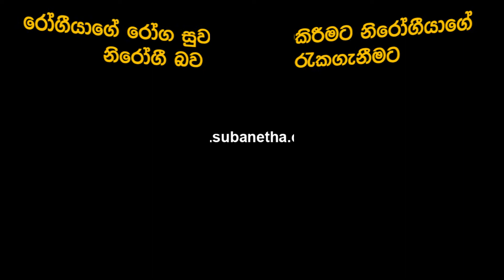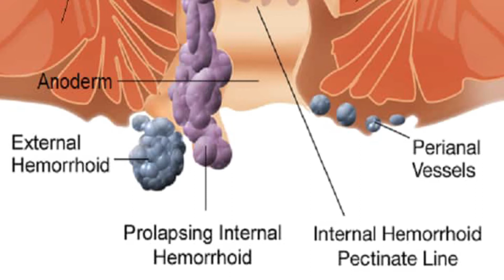Udara Roga stomach disorders ayurvedic treatment sri lanka Dr Methsuwa P Satharasinghe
Udara Roga  stomach disorders
udara roga in ayurveda
Udara Roga  sadaha prathikara,
Udara Roga  roga lakshana,
Udara Roga  in sinhala,
Udara Roga  sri lanka,
Udara Roga  sinhala beheth,
Udara Roga  prathikara,
Udara Roga  treatment,
Udara Roga  beheth,
Udara Roga  in english,
Udara Roga,
Udara Roga sinhala,
Udara Roga walata beheth
Udara Roga  treatment in ayurveda,
Udara Roga treatment sri lanka,
Udara Roga in ayurveda sri lanka,
Udara Roga ayurveda sri lanka,
Udara Roga beheth in sri lanka,
Udara Roga ayurvedic treatment sri lanka,
stomach disorders  treatment,
stomach disorders  ayurwedic treatment sri lanka,
stomach disorders  ayurveda medicine,
stomach disorders  ayurweda sri lanka ,
stomach disorders  ayurvedic treatment sri lanka ,
stomach disorders  ayurveda srilanka,
stomach disorders  therapy sri lanka,
stomach disorders  medicine sri lanka,
stomach disorders  Successfully treated with Ayurveda Srilanka,
stomach disorders  patient exercise sri lanka ,
stomach disorders  treatment in ayurveda sri lanka ,
stomach disorders  best treatment in sri lanka ,
stomach disorders  causes sri lanka ,
stomach disorders  disease sri lanka,
ayurvedic treatments for stomach disorders  sri lanka,
stomach disorders  ayurvedic cure,
stomach disorders  ayurvedic medicine,
stomach disorders  ayurvedic treatment,
stomach disorders  ayurvedic treatment in sri lanka